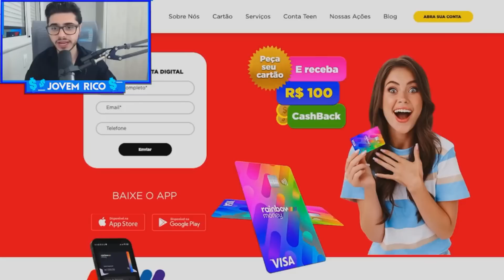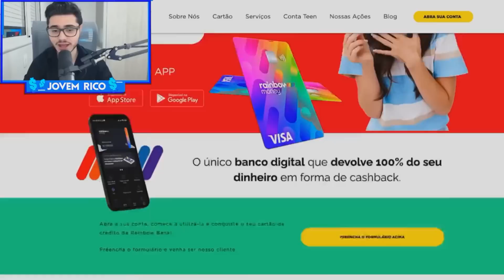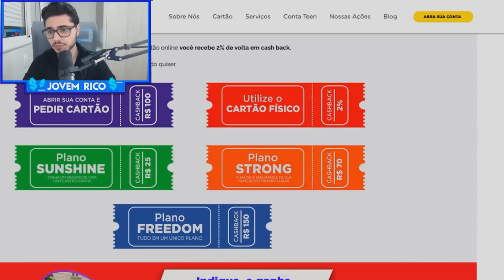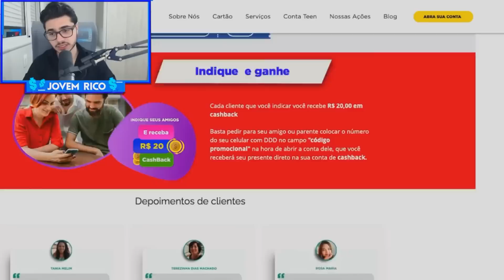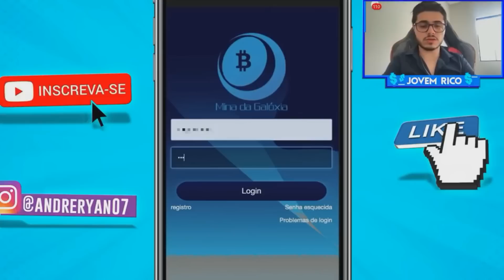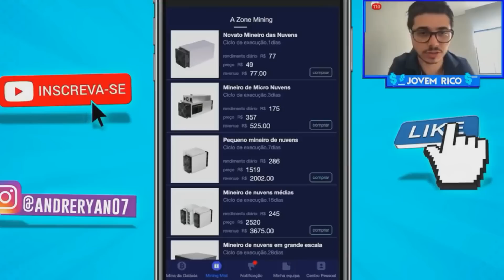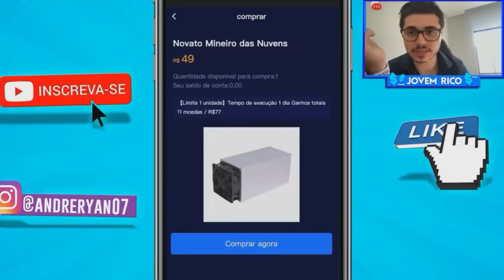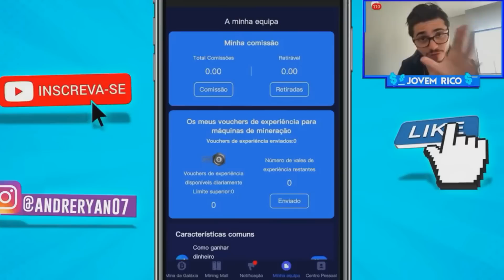🤑[Cadastre e Ganhe R$400 NA HORA] APLICATIVO PAGANDO NO CADASTRO ✅ App Pagando por Cadastro 2022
Aplicativo para ganhar dinheiro e app para ganhar dinheiro no Pix e no cadastro é incrível. Então se você quer aprender por aplicativo que ganha dinheiro de verdade no pix e no cadastro está no vídeo certo. Hoje, eu vou te mostrar um app que paga de verdade no cadastro e já pode sacar. Esse app é daqueles apps que ganha dinheiro de verdade. Aplicativo que paga na hora e aplicativo que ganha dinheiro de verdade. Cadastre e Ganhe 2022 e também verá o app pagando por cadastro 2022 e app pagando no cadastro.